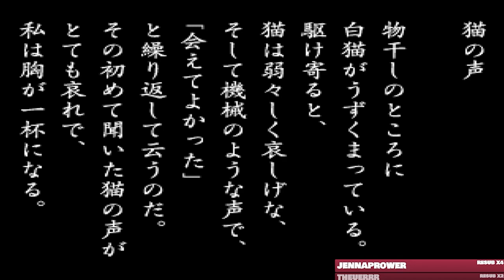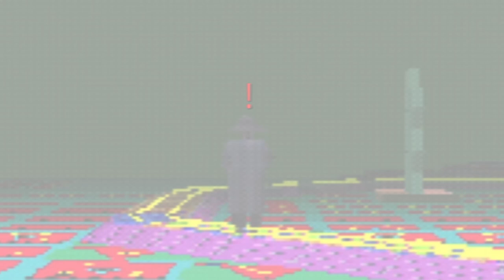o jogo mais bizarro de ps1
é isso aí, sonhos bizarros ou vida real? quebramos a matrix